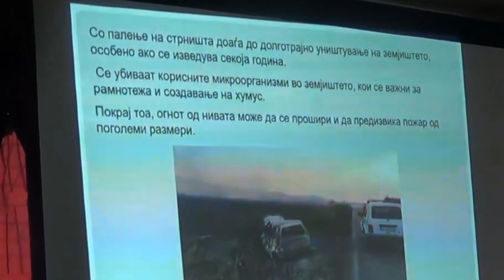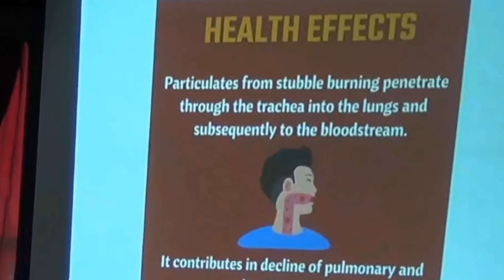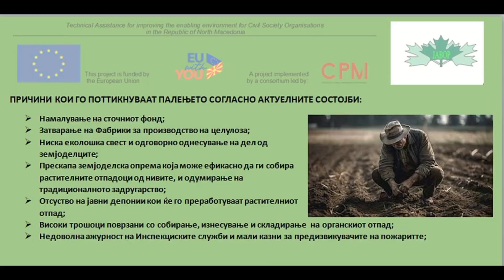,,Да ја научиме лекцијата СТОП за палењето стрништа на земјоделските површини"